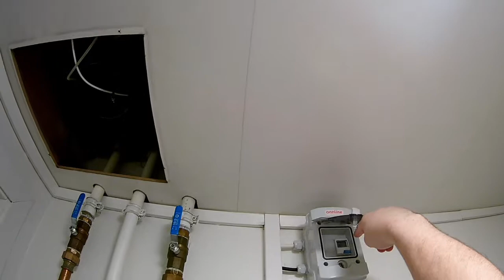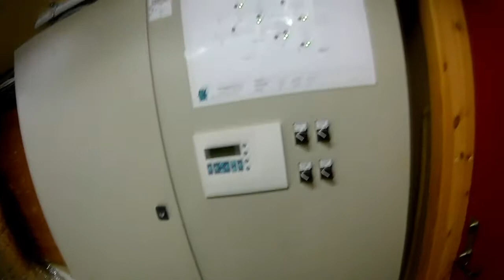Dzień pracy w Norwegii - basen 2019 / cz.2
Jak wygląda mój dzień w pracy w Norwegii. Jakie są obowiązki, ile godzin pracuję i czy norweski system pracy mi odpowiada. Na te oraz inne pytania postaram się Wam odpowiedzieć w tym filmie. W tym odcinku obsługa serwisowa basenu . Zapraszam na część drugą.